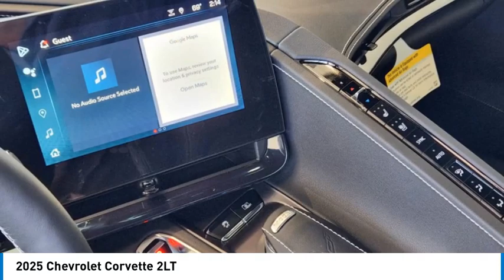2025 Chevrolet Corvette 25CV0166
2025 Chevrolet Corvette 2LT

1400 S. Stemmons Frwy.

NAV, Heated/Cooled Leather Seats, Z51 PERFORMANCE PACKAGE, AUDIO SYSTEM, CHEVROLET INFOTAINMENT 3 PREMIUM SYSTEM, TRANSMISSION, 8-SPEED DUAL CLUTCH, IN... Back-Up Camera. Sea Wolf Gray Tricoat exterior and Jet Black interior. AND MORE!KEY FEATURES INCLUDELeather Seats, Heated Driver Seat, Cooled Driver Seat, Back-Up Camera, Premium Sound System. Remote Trunk Release, Keyless Entry, Electronic Stability Control, Heated Mirrors, Electrochromic rearview mirror.OPTION PACKAGESZ51 PERFORMANCE PACKAGE includes (J55) Z51 performance brakes, (FE3) Z51 performance suspension, (NPP) performance exhaust, (GM7) performance rear axle ratio, (G96) Electronic Limited Slip Differential (eLSD), (T0A) Z51 rear spoiler, front splitter, (XFQ) 245/35ZR19 front and 305/30ZR20 rear, blackwall, high performance tires and (V08) heavy-duty cooling system, SEATS, GT2 BUCKET, WHEELS, 19 X 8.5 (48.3 CM X 21.6 CM) FRONT AND 20 X 11 (50.8 CM X 27.9 CM) REAR 20-SPOKE MIDNIGHT GRAY FORGED ALUMINUM WITH RED STRIPE, AUDIO SYSTEM, CHEVROLET INFOTAINMENT 3 PREMIUM SYSTEM with Google built-in compatibility (select service plan required, terms and limitations apply) including navigation capability, 8 diagonal HD color touchscreen, includes multi-touch display, AM/FM stereo, Bluetooth streaming audio for music and most phones; featuring Wireless Apple CarPlay and Wireless Android Auto capability for compatible phones, advanced voice recognition, in-vehicle apps, personalized profiles for infotainment and vehicle settings (STD), ENGINE, 6.2L V8 DI, HIGH-OUTPUT Variable Valve Timing (VVT), Active Fuel Management (AFM) (490 hp [365.4 kW] @ 6450 rpm, 465 lb-ft of torque [627.8 N-m] @ 5150 rpm) (STD), TRANSMISSION, 8-SPEED DUAL CLUTCH, INCLUDES MANUAL AND AUTO MODES (STD). Chevrolet 2LT with Sea Wolf Gray Tricoat exterior and Jet Black interior features a 8 Cylinder Engine with 490 HP at 6450 RPM*.Horsepower calculations based on trim engine configuration. Please confirm the accuracy of the included equipment by calling us prior to purchase.